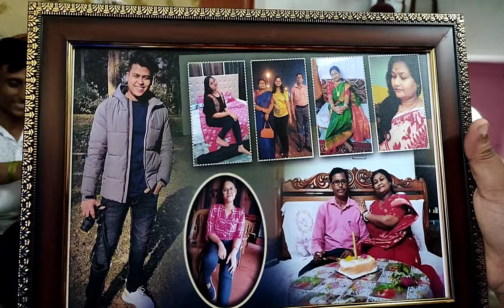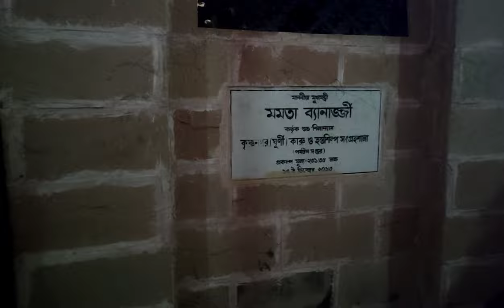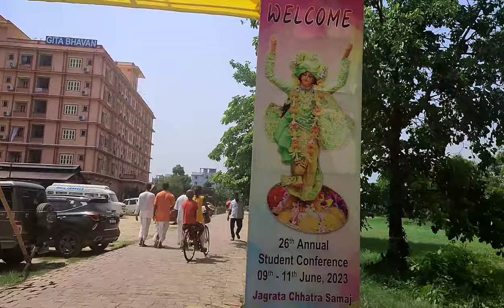KOLKATA THEKE DEKHA KORTE ELO AMAR YOUTUBER BON!